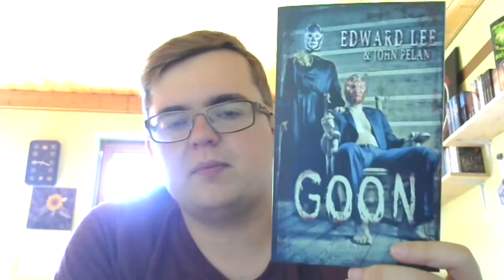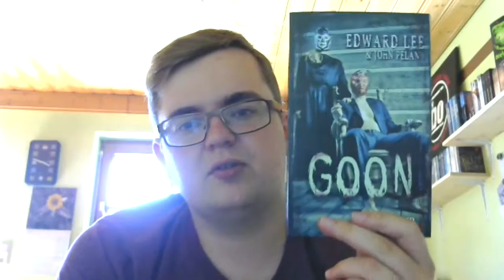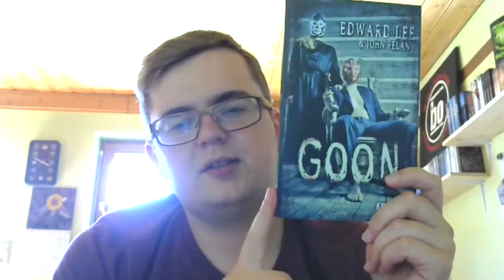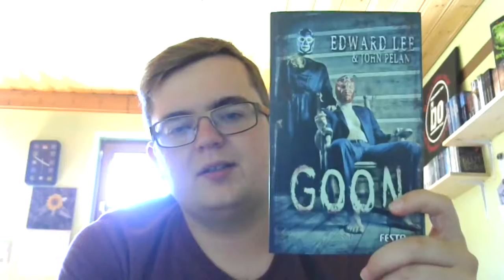[Rezension] Goon - Edward Lee & John Pelan (Festa Extreme) (AB 18)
Ich hab mal wieder einen Festa Extreme Band gelesen.
Wie ich den fand, könnt ihr herausfinden, wenn ihr dass Video schaut.

Viel Spaß :)

Ask.fm: ask.fm/BlutsBuecher
Skype: Niteblizzard oder Daniel von BlutsBücher